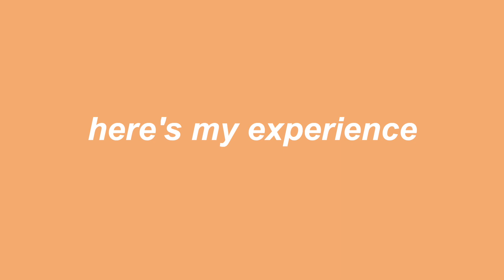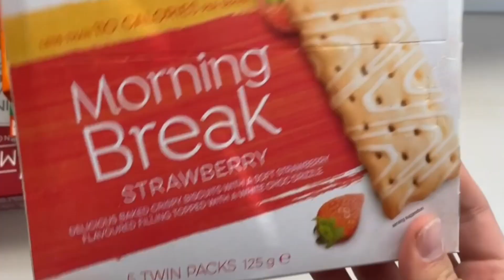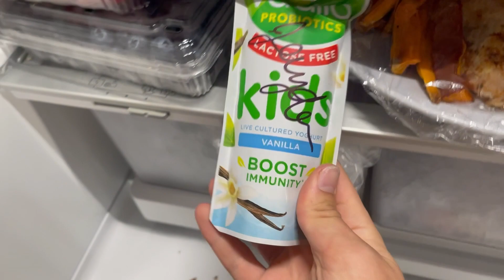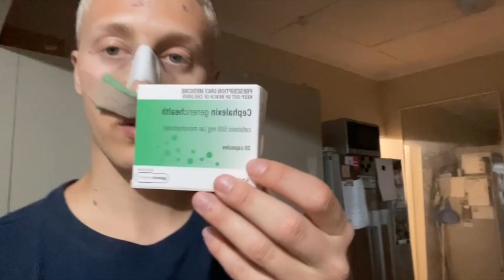my septorhinoplasty experience (full recovery + 6wk check up)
In today’s video I FINALLY take you through my SEPTORHINOPLASTY surgery and recovery, plus my aftercare, check ups and final thoughts!

♬ MUSIC ♬
“Lofi chill“ by NottyVonDutch

- Jaye